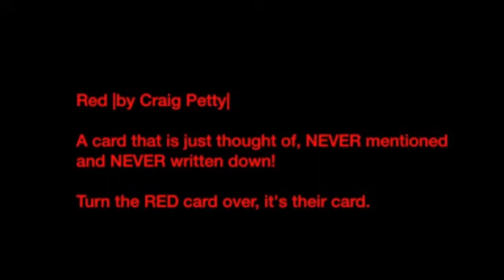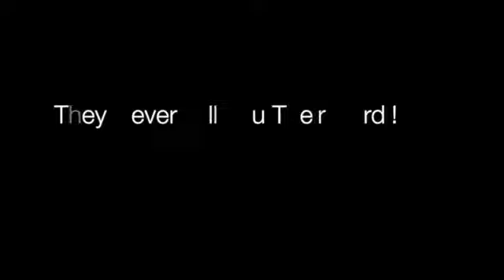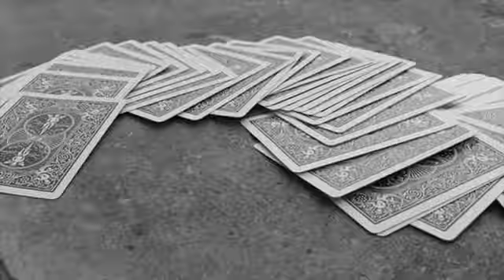Red (DVD and Gimmick) by Craig Petty and World Magic Shop - DVD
They think of a card. You have one RED card in the deck. They turn it over and it's theirs. New from the creator of 'CHOP'. Craig Petty presents RED. They shuffle the cards and then fan them towards themselves.They think of one card. They never tell you and never write it down. They only think of it... For More Details and Purchase,